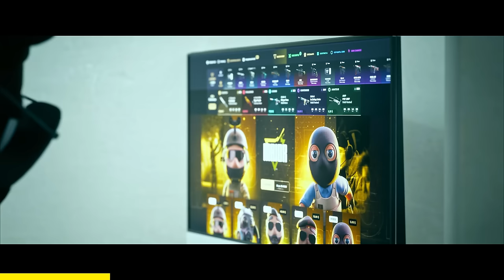¡LAS MEJORES JUGADAS DE LA BLAST FALL FINAL 2024!